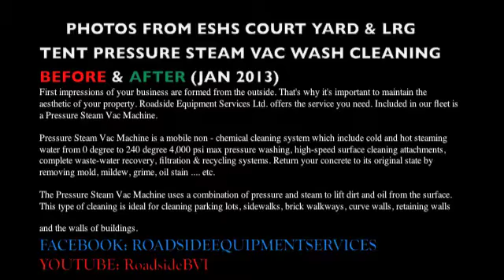ESHS CLEANING BEFORE & AFTER 2013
First impressions of your business are formed from the outside. That's why it's important to maintain the aesthetic of your property. Roadside Equipment Services Ltd. offers the service you need. Included in our fleet is a Pressure Steam Vac Machine.

Pressure Steam Vac Machine is a mobile non - chemical cleaning system which include cold and hot steaming water from 0 degree to 240 degree 4,000 psi max pressure washing, high-speed surface cleaning attachments, complete waste-water recovery, filtration & recycling systems. Return your concrete to its original state by removing mold, mildew, grime, oil stain etc.

The Pressure Steam Vac Machine uses a combination of pressure and steam to lift dirt and oil from the surface. This type of cleaning is ideal for cleaning parking lots, sidewalks, brick walkways, curve walls, retaining walls and the walls of buildings.